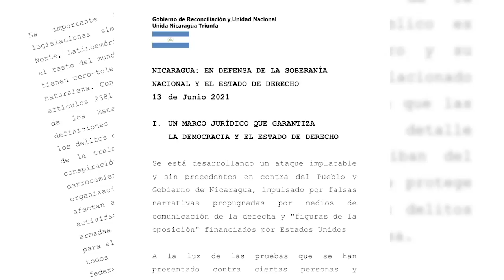Carlos F. Chamorro: Por segunda vez en el exilio, para seguir haciendo periodismo en libertad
Ante esta persecución que pone en riesgo mi integridad física, la de mi familia, y a mis compañeros de trabajo, me he visto obligado a salir nuevamente al exilio con mi esposa Desirée, para proteger mi libertad y seguir haciendo periodismo.
Con el legado de patriotismo que aprendí del ejemplo de mis padres, rechazo con todas mis energías los delitos criminales que pretenden imputarme. Pero yo no necesito defenderme de los calumniadores. Mi trabajo periodístico y el de Confidencial habla por sí mismo.
En Nicaragua, los traidores a la patria son los que violaron la Constitución de la República, y han cometido actos de corrupción pública, al robarse el dinero del Estado destinado a los pobres, para enriquecerse en sus negocios familiares.
Los vendepatria son los que hipotecaron la soberanía nacional con la ley Ortega-Wang del canal interoceánico, que aún amenaza con despojar a los campesinos de sus tierras.
Los únicos golpistas están en El Carmen. Son los que demolieron el estado de derecho y las instituciones  democráticas.
Los golpistas son los que masacraron al pueblo en las protestas civicas de abril 2018, y después conculcaron todas las libertades constitucionales, hasta imponer el estado policial que actualmente nos desgobierna.
A los periodistas nos ha tocado documentar esa historia oprobiosa de dictadura y represión, pero también la otra historia de dolor, de resistencia y esperanza.
Y vamos a seguir contando esa historia por la memoria de las víctimas, sin aceptar jamás la censura o la autocensura, ni la criminalización del periodismo.